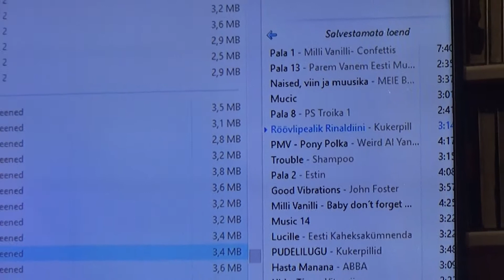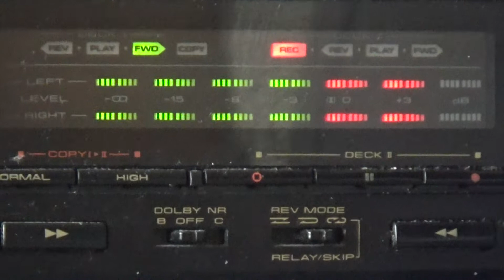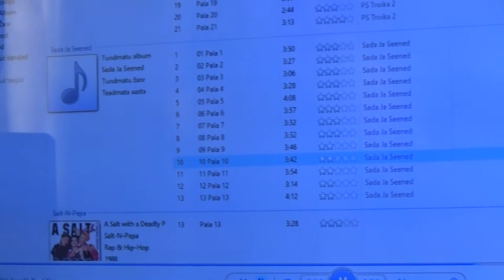Margus Estonia Video